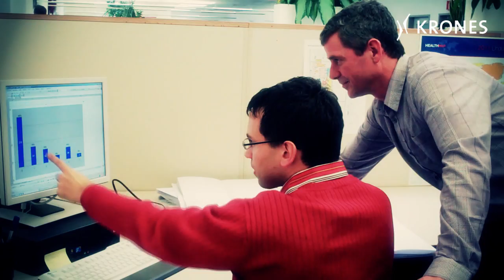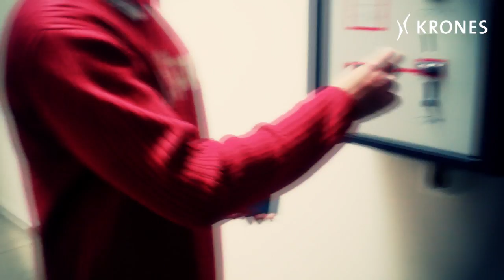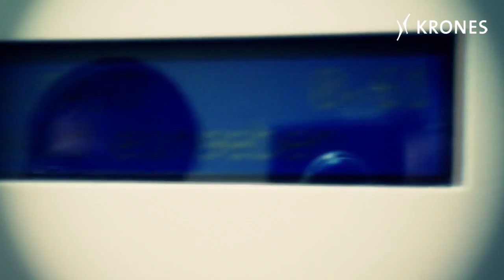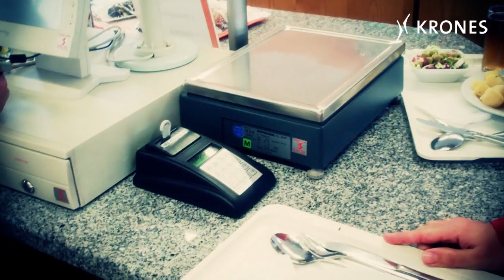Praktikum bei Krones II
Strategischer Einkauf und Kundendienst

Dies ist der zweite Film der Reihe „Praktikum bei Krones". Dieses Mal berichten Hans-Jürgen Wittmann und Martina Gogolin in einem selbstgedrehten Video
über ihre Eindrücke und Erfahrungen. Die Bereiche sind: „Auftragssteuerung Projekte Kundendienst" und „Strategischer Einkauf". Aber das ist noch längst nicht alles...